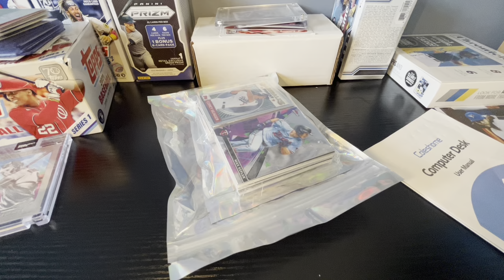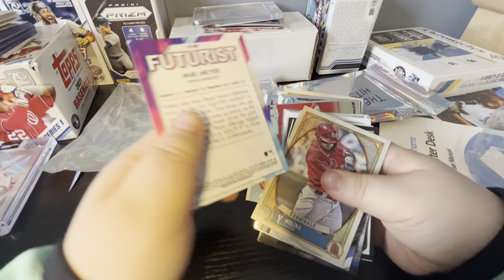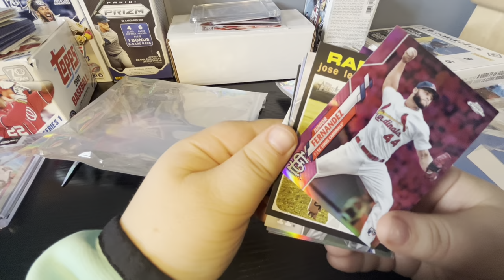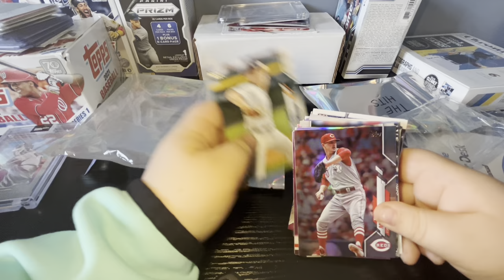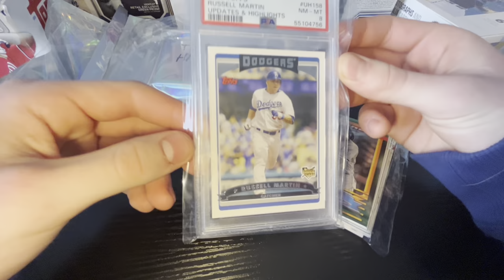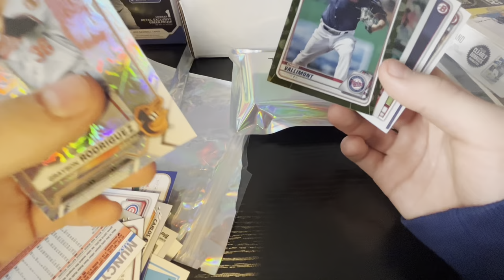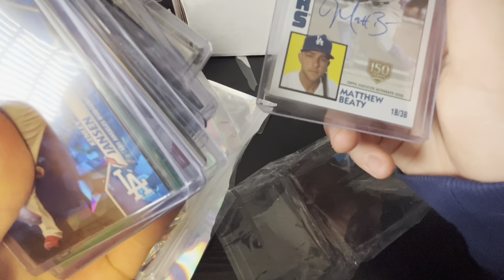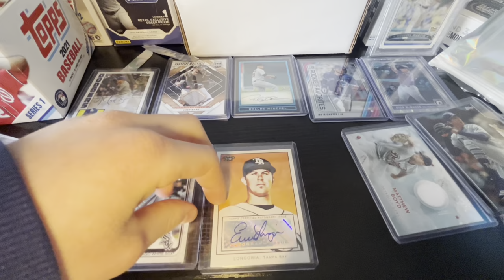IMPERIAL MYSTERY PACK RETURNS IN A BROTHER PACK WAR!!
Hello everyone! In today’s video me and my brother will both be opening up the Imperial Mystery Packs! We’re gonna see who can do better!